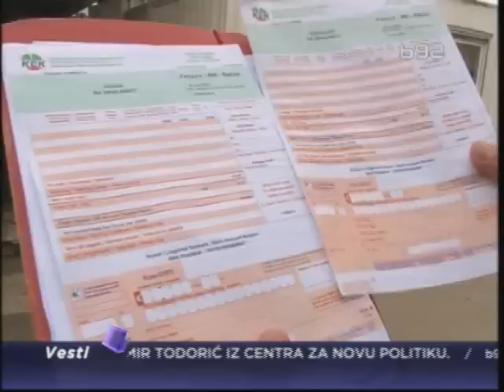Kolektivni centri u Gračnici bez struje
Skoro ceo mesec 33 porodice u kolektivnim centrima u Gračanici žive bez
struje.

Njima sleduje takozvana humanitarna struja, 330 kilovata po domaćinstvu
mesečno. Taj iznos nema ko da plati. Raseljeni ne mogu da računaju na
pomoć ni Komesarijata za izbeglice ni opštine Gračanica.